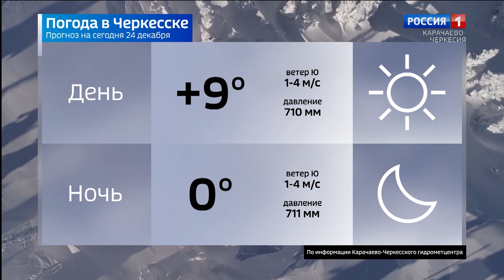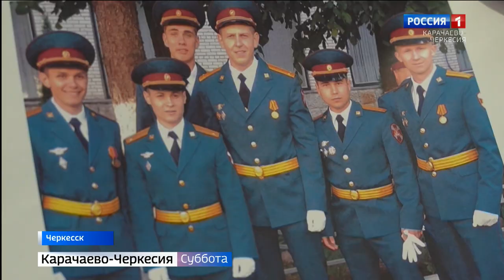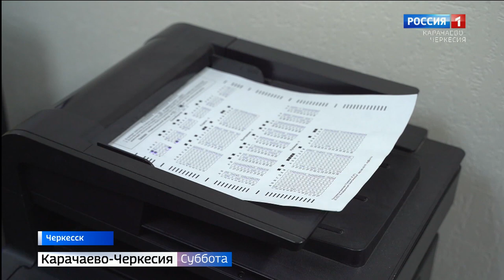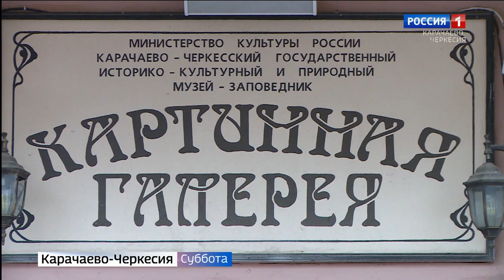Вести в субботу. Карачаево-Черкесия 24.12.2022